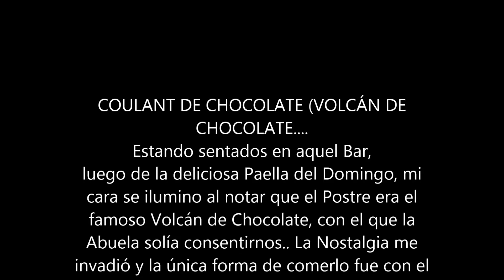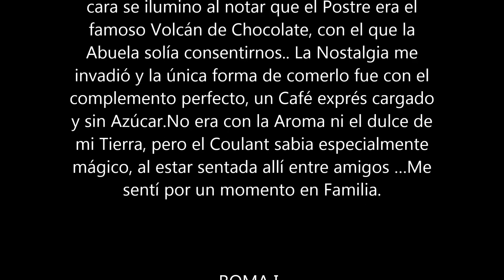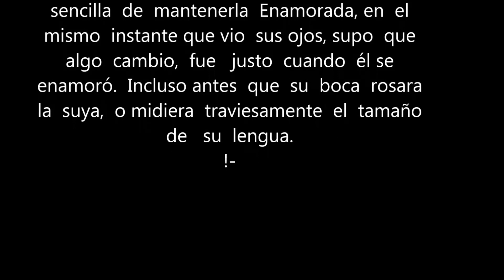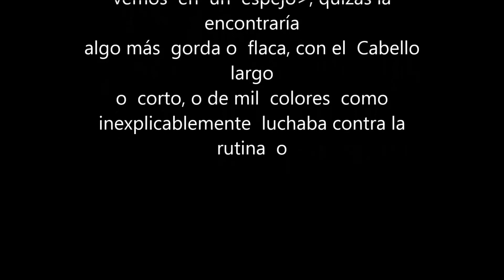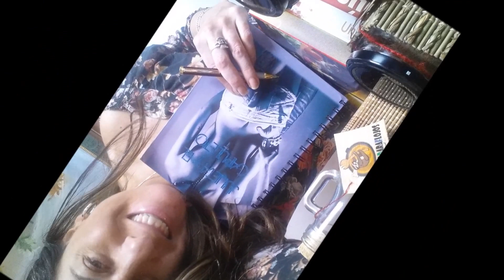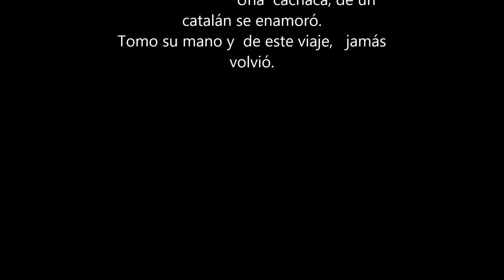!!!!CHOCOLATE!!!!-XOCOLATA (VOLCAN-FRESAS)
!!!SOY FEO !!! PERO UN  GRAN COCINERO
LA MAGIA DEL  CHOCOLATE (BESITOS DE  CAFÉ)